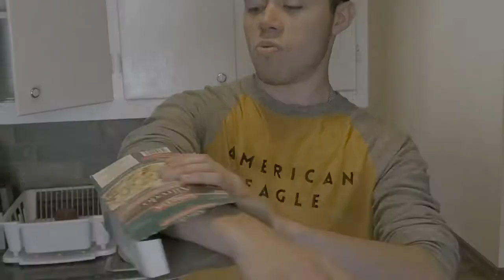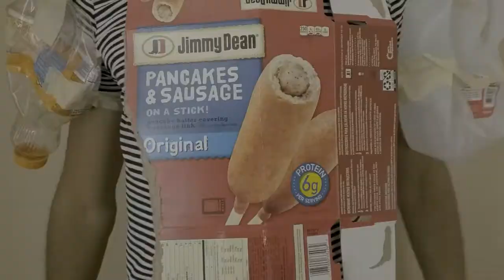Violent Video Games 1995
This was the start of something very beautiful.